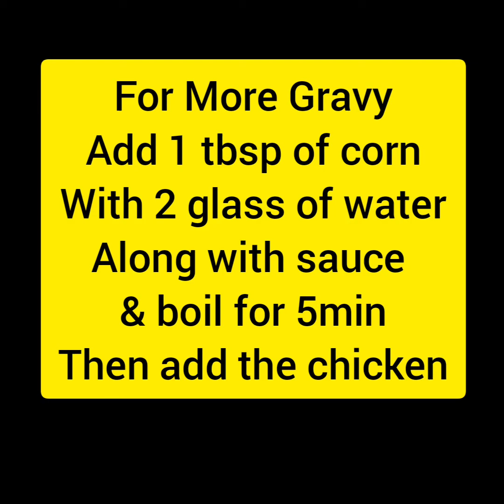DEVIL CHICKEN / CHINESE DEVIL CHICKEN RECIPE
Today I bring you a Chinese starter recipe that is the Dvil chicken😈 it is called so because it tastes hot & spicy 🤤 kids will surely enjoy & will be licking there fingers😋 the ingredients are so simple & too easy to make

INGREDIENTS
🍗 Chicken 250grms
🍗 Coriander powder 1t8
🍗 gg paste 1tbsp

SAUCE
🐣 Oil/ butter 1tbsp
🐣 finely chopped ginger 4pods
🐣 small green chilli 1
🐣 1 medium onion cubed
🥬 spring onion/ coriander leaves for garnishing

Hi everyone am Jenny a new mom experimenting with foods and sharing it with you all just to make our tummies happy 😊😋

Also follow my online shopping store for some best products @ lowest price☺️

Spread love💟